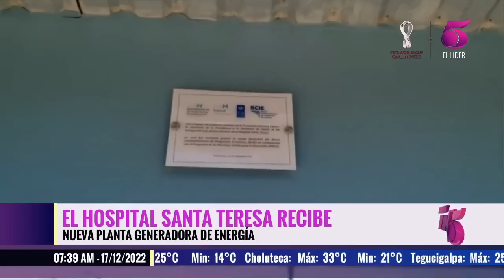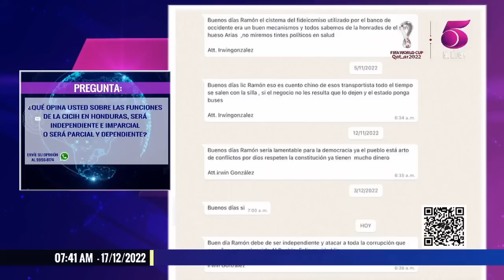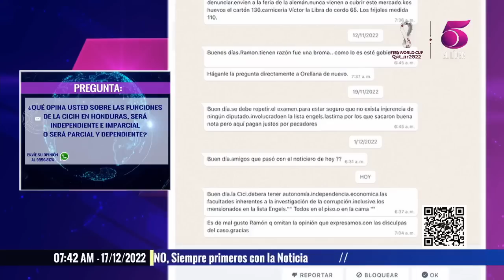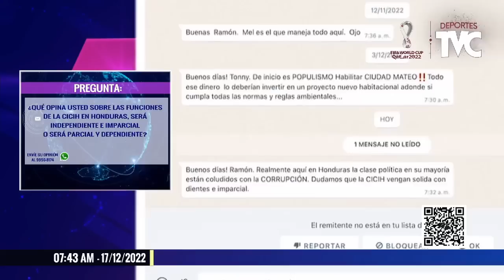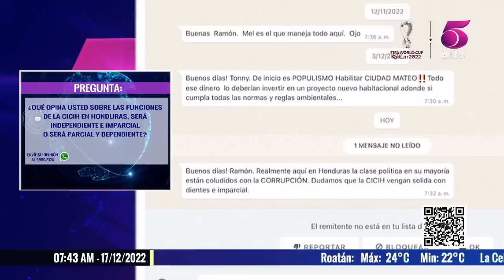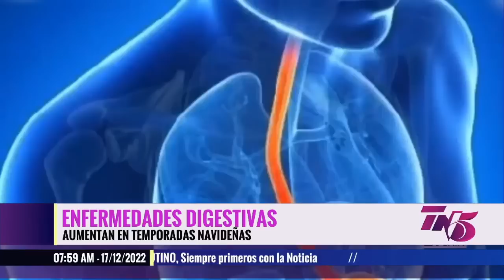Tn5 Matutino - 17 de diciembre 2022